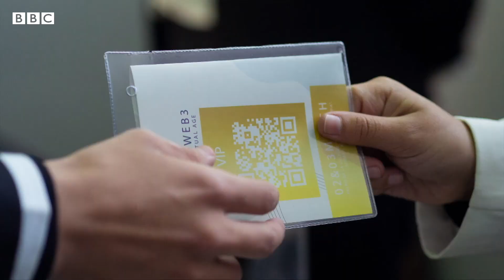الواقع المعزز لإعادة بناء مواقع أثرية وزيارتها في الجزائر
في الجزائر، يتم استخدام الواقع لإعادة بناء مواقع أثرية تعود لآلاف السنين إلى الوراء.

يتم زيارة هذه المواقع من خلال هذه التقنية للتعرف على تفاصيل العيش فيها.